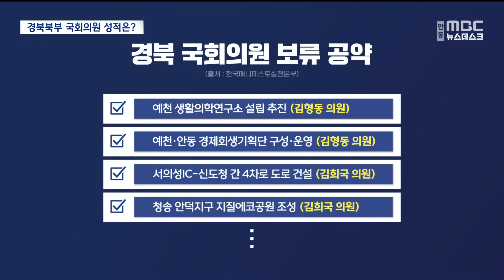경북북부 국회의원, 4년간 성적표는? (2024.02.14/뉴스데스크/안동MBC)